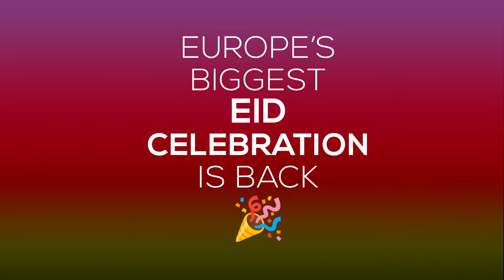Visit London Eid Festival 2023, Westfield London - short promo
Join Europe's biggest Eid Celebration at London EID Festival, Westfield London, W12 - 29th April-1st May.
Enjoy a glorious 3 days of unmissable festivities
✨Delicious Halal street food stalls,
✨Eid shopping stalls
✨Live entertainment
✨Expert cooking demos
✨Modest fashion catwalk shows at John Lewis
✨Exclusive Westfield shopping Eid discounts
✨Beauty Demos and other in-store activities
✨Henna & face painting
and much more!
Best of all ENTRY IS COMPLETELY FREE!